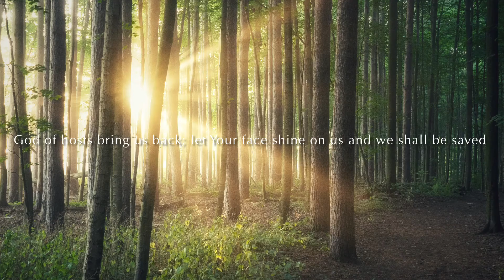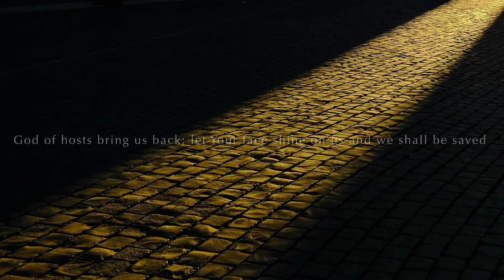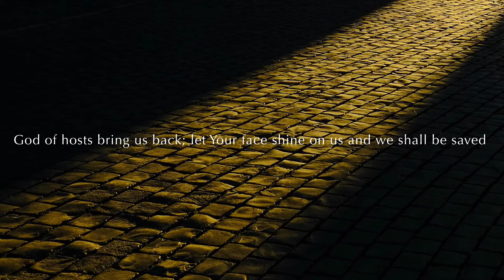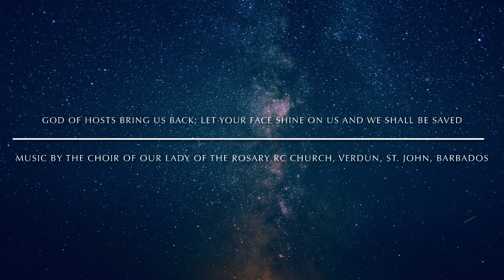Psalm 79(80):2-3,15-16,18-19 for the 4th Sunday in Advent Year C - God Of Hosts, Bring Us Back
Drop down dew from above, you heavens,
and let the clouds rain down the Just One;
let the earth be opened and bring forth a Saviour.
Cf. Is 45: 8

Responsorial Psalm 79(80):2-3,15-16,18-19

God of hosts, bring us back; let Your face shine on us and we shall be saved.

O shepherd of Israel, hear us,
shine forth from Your cherubim throne.
O Lord, rouse up Your might,
O Lord, come to our help.

God of hosts, turn again, we implore,
look down from heaven and see.
Visit this vine and protect it,
the vine Your right hand has planted.

May Your hand be on the man You have chosen,
the man You have given Your strength.
And we shall never forsake You again;
give us life that we may call upon Your name.